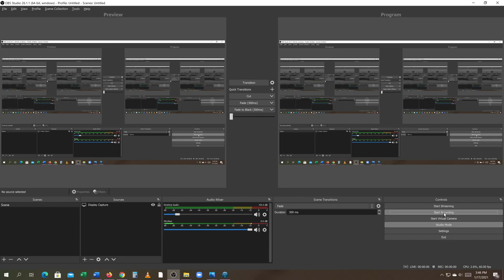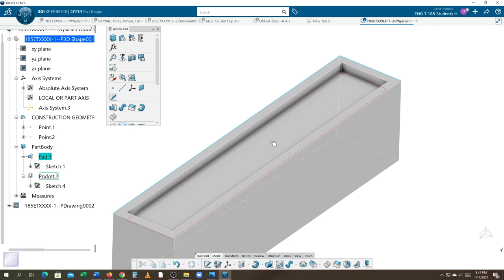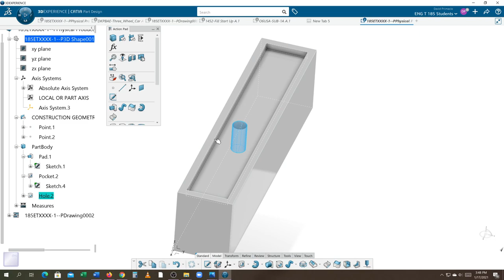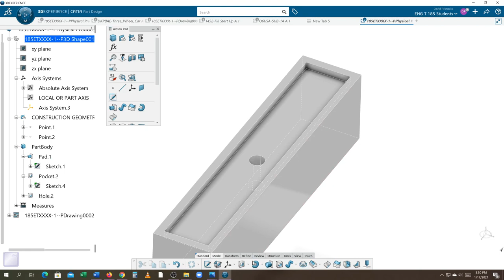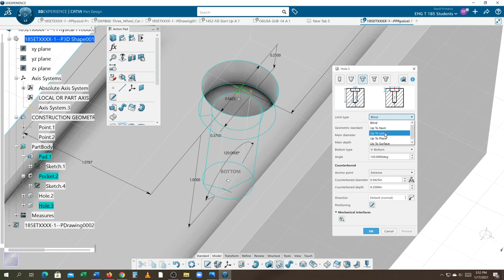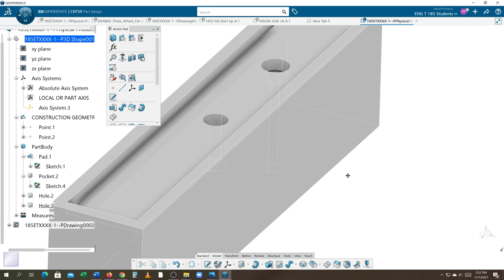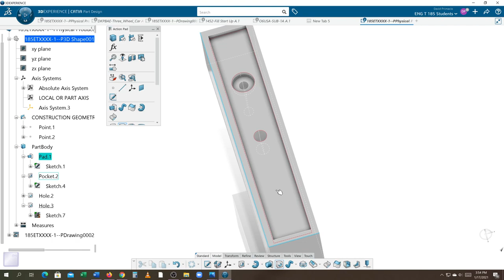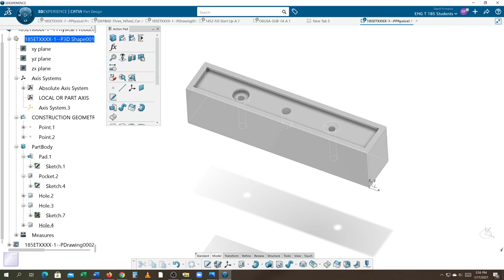Counterbore Countersink Hole Feature CATIA 3D Experience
This video was created to help students currently enrolled at EvCC
Demo: Counterbore Countersink Hole Feature CATIA 3D Experience